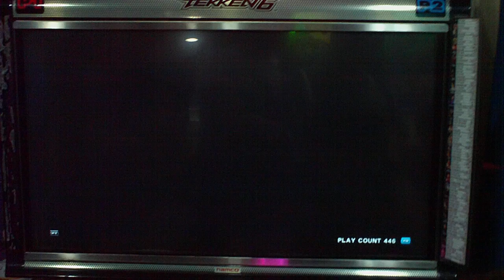PMS Abigan (Lars) versus BCD el (devil Jin)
this is now a new clash after the first time they collided

abigan now as lars versus the visayan conqueror el

the continuation of the epic battle between the 2 best battlers

part 1